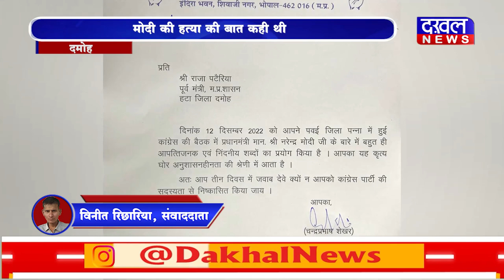DAKHAL NEWS कांग्रेस नेता राजा पटेरिया गिरफ्तार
कांग्रेस नेता राजा पटेरिया गिरफ्तार
मोदी की हत्या की बात कही थी
दमोह के हटा से गिरफ्तार किया गया